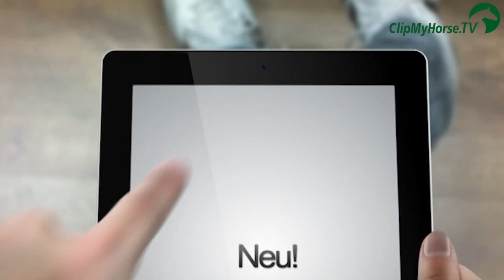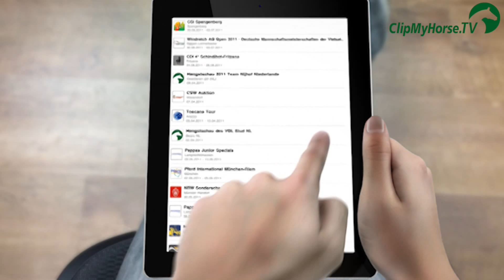Marc Bettinger | Oh D´Hole | Deutscher Meister | Balve | 2012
Nur drei Reiter schafften es, in allen vier Wertungsrunden fehlerfrei zu bleiben. Janne Friederike Meyer legte im Stechen auf dem wässrigen, aber griffigen Boden gut vor, doch Marc Bettinger war Schneller.

Vor der Deutschen Meisterschaft hätte wohl niemand den 34-jährigen Reiter auf dem Schirm gehabt. Doch Überraschungen sind ja umso erfreulicher. Neben Marc Bettinger mit der Selle Francais-Stute Oh D'Eole und Janne Friederike Meyer mit Cellagon Lambrasco schaffte es noch Rolf Moormann mit Acorte ins Stechen.